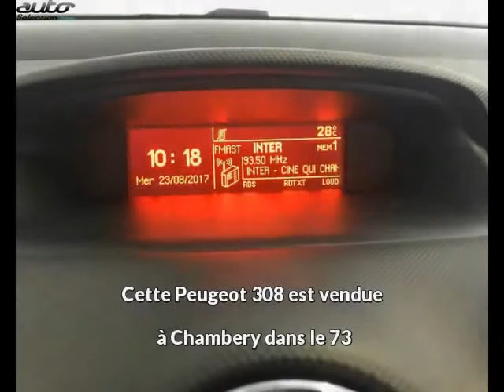Peugeot 308 occasion visible à Chambery présentée par Peugeot chambery